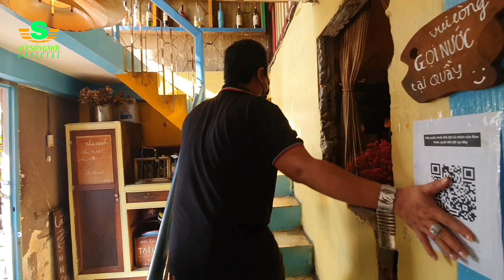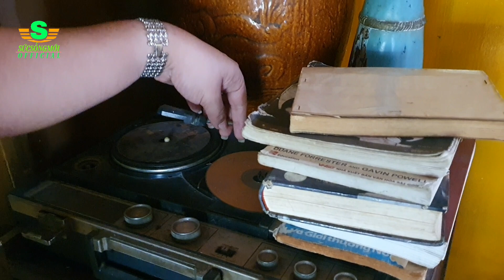TUỔI THƠ ÙA VỀ KHI HÙNG LÝ BẤT NGỜ LẠC VÀO QUÁN CÀ PHÊ XƯA VỚI NHỮNG KỶ VẬT XƯA ƠI LÀ XƯA